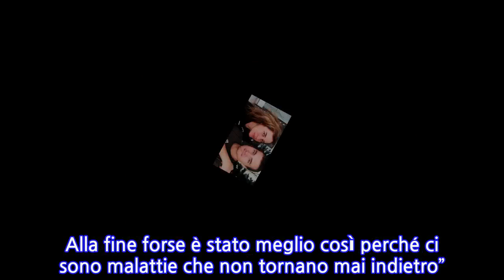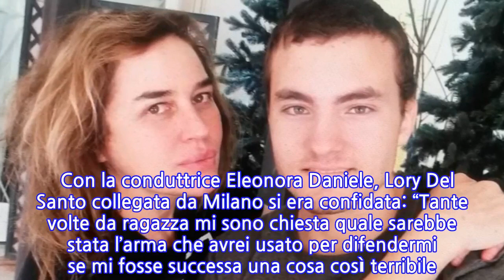“Forse è meglio così”. Oggi è un altro giorno, Lory Del Santo e la frase choc...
“Forse è meglio così”. Oggi è un altro giorno, Lory Del Santo e la frase choc sul...
Lory Del Santo sul suicidio del figlio Loren: “Forse è meglio che sia successo”. Incredibli le parole nel corso usate dalla showgirl nella sua intervista alla trasmissione pomeridiana “Oggi è un altro giorno”. L’attrice ha usato una frase molto forte sul suicidio di suo figlio Loren. “Forse è meglio che sia successo” ha detto ad un’attonita Serena Bortone, molto colpita dalle esternazioni della sua ospite. Loren si è tolto la vita nel 2018 a soli 19 anni, dopo aver sofferto a lungo di una malattia psichiatrica chiamata anedonia, una patologia che impedisce a chi ne è affetto di provare piacere, sentimenti o emozioni di alcun tipo. Lory Del Santo ha detto di lui: “Non ha mai visto un medico, mentalmente era super intelligente e questa sua condizione gravava su un altro aspetto che era il distacco da ciò che nella vita è la felicità”. Poi la frase choc: “Purtroppo forse è meglio che sia successo… Sono andata a ritrovare tutti i suoi scritti, mi sono ricordata tutto quello che mi dicevano le insegnanti a scuola. Alla fine forse è stato meglio così perché ci sono malattie che non tornano mai indietro”. Lory Del Santo, che ha perso ben due figli, ha lasciato intendere di aver fatto un gran lavoro su se stessa per interiorizzare il dolore e superarlo. “Le medicine che possono guarire queste malattie sono solo apparenti e portano a disfunzioni fisiche gravissime… Lui ha vissuto il meglio che poteva, io gli ho dato tutto quello che potevo per stargli vicino quindi non ho nessun rimpianto”. Qualche tempo prima, a Storie Italiane, Lory Del Santo aveva raccontato il dramma della violenza subita in una stanza d’hotel, a Londra, ad opera di un uomo molto più grande di lei.   Con la conduttrice Eleonora Daniele, Lory Del Santo collegata da Milano si era confidata: “Tante volte da ragazza mi sono chiesta quale sarebbe stata l’arma che avrei usato per difendermi se mi fosse successa una cosa così terribile. Reagire alla violenza è complesso e io non avevo armi per difendermi”. Ti potrebbe anche interessare: “Non riusciamo a darci pace”. Felice muore a 53 anni: il cordoglio sentitissimo dei colleghi poliziotti 30 Dicembre 2020/
INFORMATION
• Source: caffeinamagazine